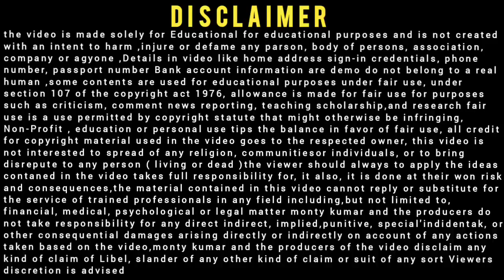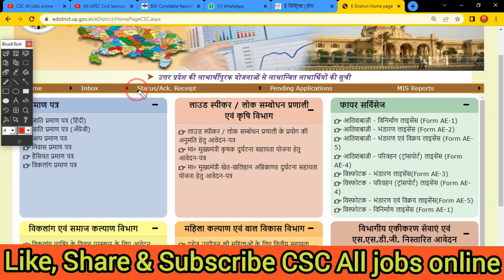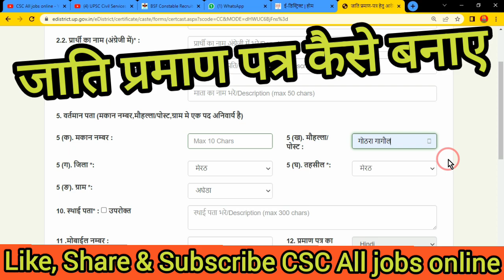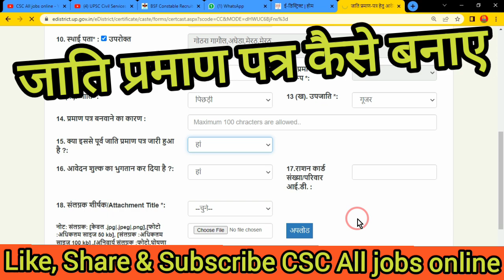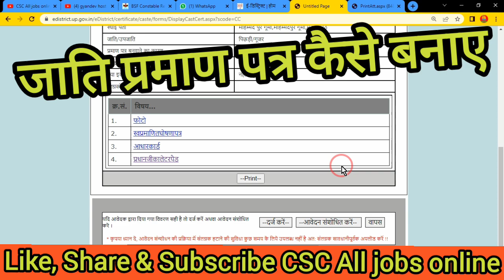E District Se Jati Praman Patra Kaise Bnaye 2023 I ई डिस्ट्रिक्ट से जाति प्रमाण पत्र कैसे बनाएं 2023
Dosto, 👉is video me Maine aapko E district jati praman patra kaise banaye Online Form ke bare me jise dekhkar aap log is Bharti k bare me Puri jaankari step by step jaan payenge, i hope ye jaankari aapke liya faydemand rahegi so do watch full video,,,,,,,,,

वीडीयो के बारे में :👇
दोस्तो की इस वीडीयो मै मैने आपको बताया है e district se jati Praman patra kaise banaye up jati praman patra kaise banaye दोस्तो आप मेरे से कुछ पूछना चाहते हो या फिर कुछ सुझाव देना चाहते है तो आप वीडीयो के कमेन्ट बोकस कमेन्ट कर सकते है I मै हर कमेन्ट का जवाब तुरन्त देता हु

.Thnx. you.

edistrict-Jati-Praman-Apply-Online-Form-2023
Jati-Praman-Online-Apply-2023-Kaise

Love you All 😘😘😘😘 Sport Me